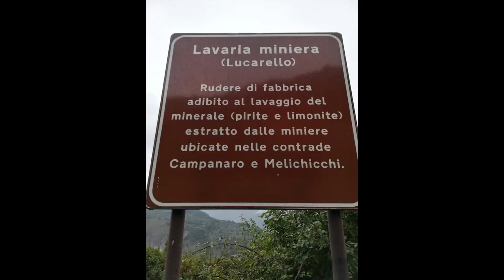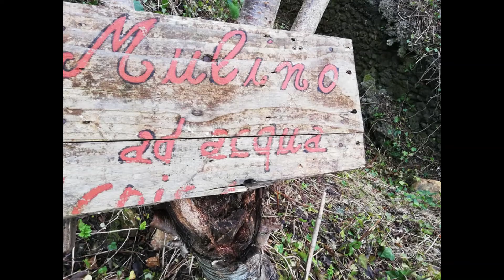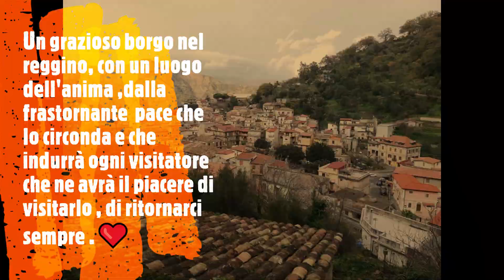Pazzano, una storia con radici profonde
Un grazioso borgo nel reggino, con un luogo dell'anima , rappresentato del Santuario della Ss.ma Maria di Monte Stella , luogo dalla frastornante  pace che lo circonda e che indurrà ogni visitatore che ne avrà il piacere di visitarlo , di ritornarci sempre .❤ Pazzano , e' un paesino con un borgo grazioso, storie profonde minerarie , identitarie e prondi culti verso i loro Santissimi Salvatore  e S. Rocco, oltre che della Maria SMA DI MONTE STELLA che si venera il 15 agosto. Non rimane che visitare questo borgo che ha anche delle pregevoli tradizioni enogastronomiche e delle vigne autoctone che producono dell'eccellente vino che da queste parti chiamano "succo d'uva"

Gianpiero Taverniti